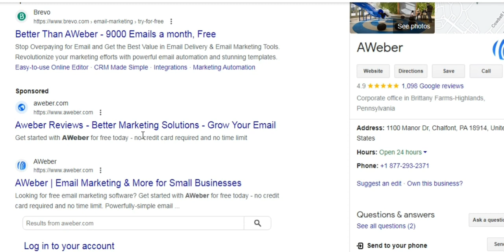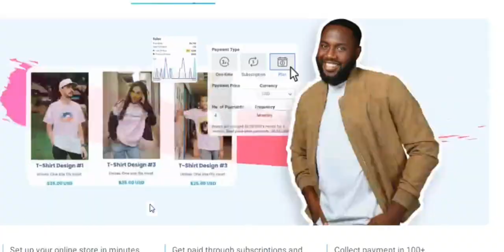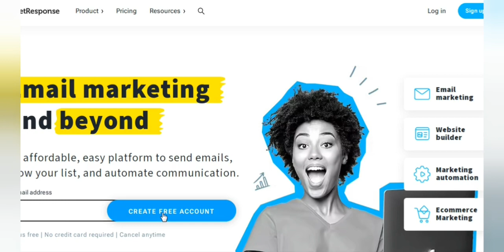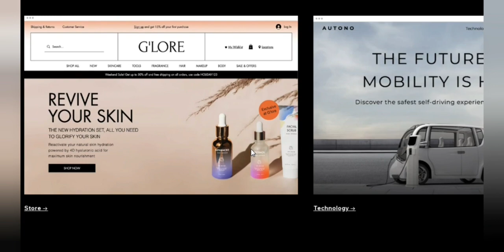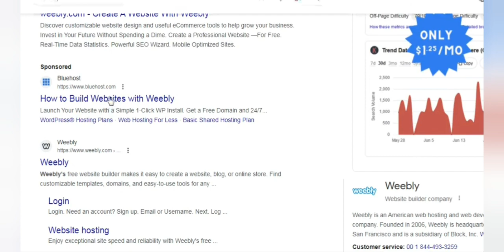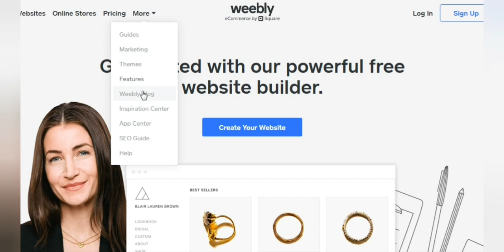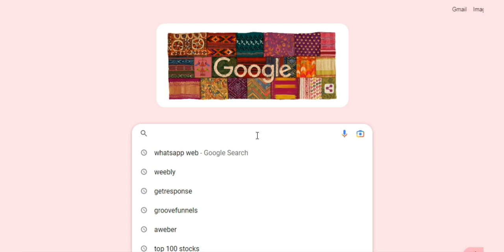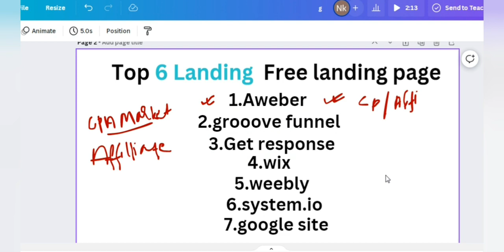7 Free Landing Page|Best Landing Page For CPA Marketing and affiliate Marketing |cpa network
Fast Approved No Decline
==Join facebook groups
Many CPA (Cost Per Action) networks and MMO (Make Money Online) video content are created with a primary focus on education. These platforms and videos aim to inform and educate individuals about various online marketing strategies, digital advertising, affiliate marketing, and other methods of generating income on the internet. They often emphasize the importance of ethical practices and adherence to legal guidelines, promoting responsible entrepreneurship. While some may showcase potential earnings, the overarching goal is to provide viewers with valuable insights and knowledge to make informed decisions and navigate the world of online marketing. find best offer on Maxbounty account
maxbounty how to promote soi and doi offer
maxbounty Best site of promote maxbounty account
how to get threshold for UK,USA,CANADA,GERMANY,ITALY,FRANCE
how to get threshold $200,$400,$500
how to approved maxbounty account
how to approved maxbounty
# easy approved maxbounty account
how to get vcc
FREE LANDING PAGE FOR CPA MARKETING
buyfreshemailfor usa,ca,uk and other cuntry
how to approved ogads
# 100 percent approved ogads
easy approved ogads
where to promote maxbount cpa offer Best microsite to promote cpa offer
maxbounty cpa offer maxbounty insentive offer promote

The free landing page for CPA marketing is a professionally designed web page that serves as a powerful tool for promoting Cost Per Action (CPA) offers. This landing page is strategically crafted to capture the attention of visitors and entice them to take specific actions, such as signing up, providing their contact information, or completing a targeted task.

With a clean and visually appealing layout, the landing page highlights the benefits and value of the CPA offer, using persuasive copy and compelling visuals to engage the audience. It ensures a seamless user experience by employing responsive design, enabling it to adapt flawlessly to various devices and screen sizes.

The free landing page maximizes conversion rates by employing persuasive elements such as clear calls to action (CTAs), concise form fields, and trust-building elements like testimonials or partner logos. By offering a user-friendly interface, informative content, and an overall seamless experience, the landing page effectively encourages visitors to take the desired action, ultimately boosting the success of the CPA marketing campaign.